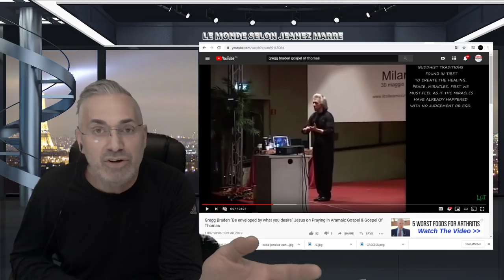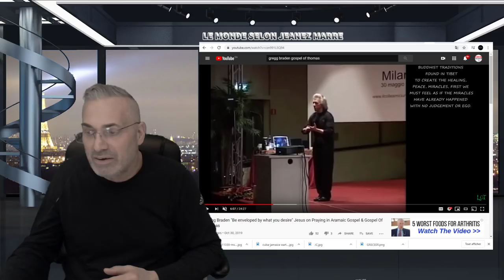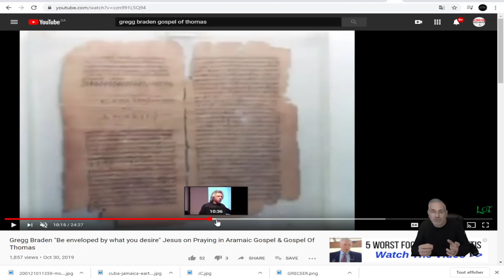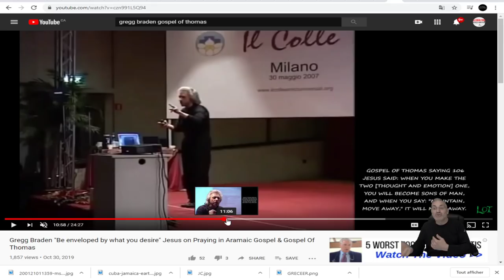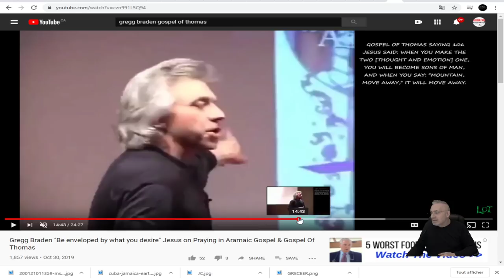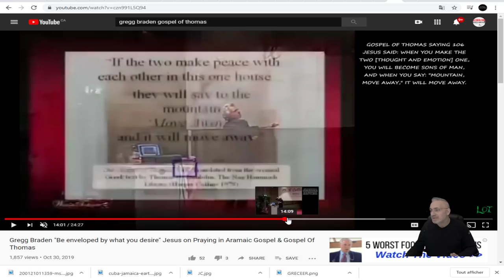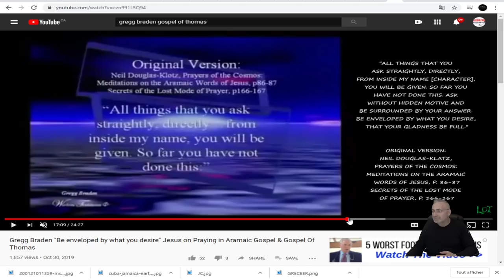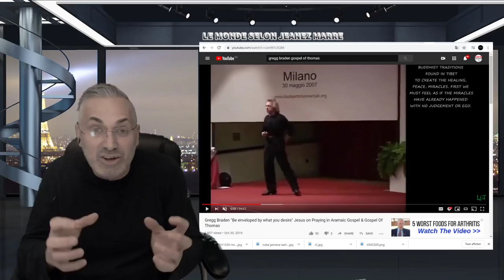WOW;L'ENSEIGNEMENT DES LIVRES ANCIENS; LE LANGUAGE DE LA MARTRICE;LES ÉVANGILES PERDUES!THOMAS!